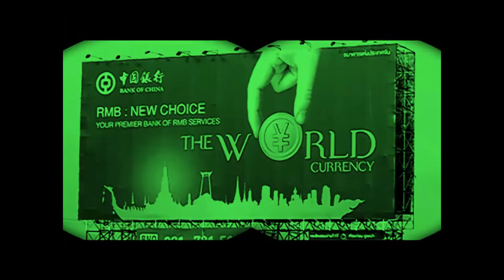Q&A Answer 1